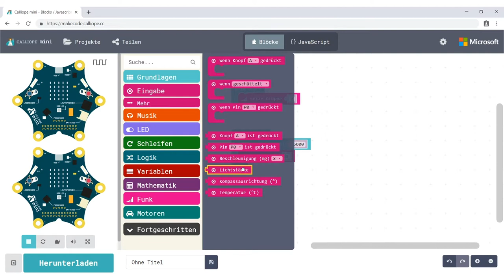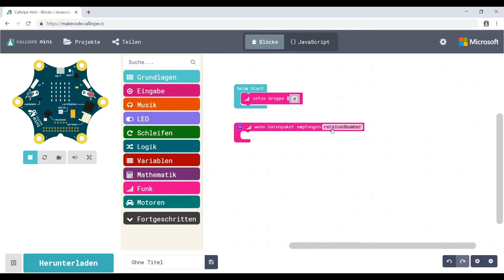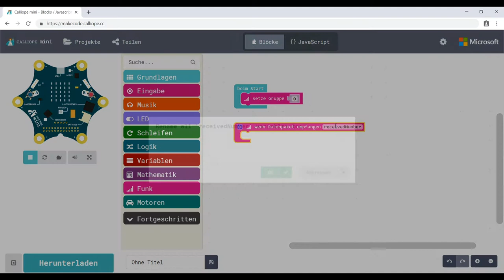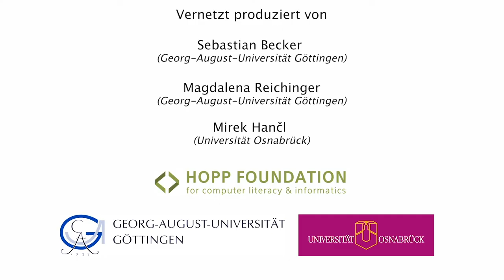[CMU19.21] Calliope mini: Datenübertragung per Funk